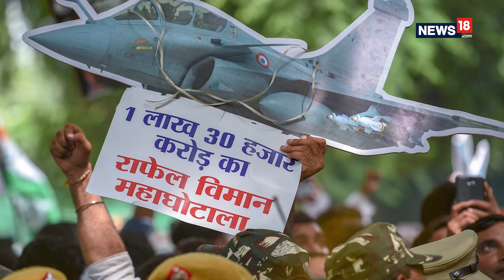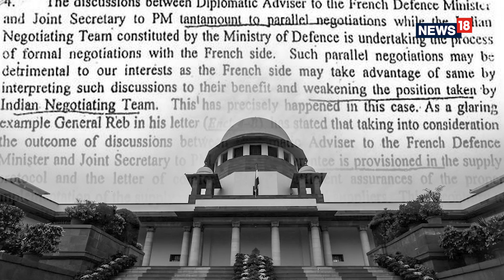Setback For Modi Govt | SC Allows Classified Papers To Be Used In Rafale Petitions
In a setback for the Centre, the Supreme Court on Wednesday dismissed the government’s objections regarding certain ‘classified’ documents in the public domain which had raised several questions over the Rafale deal. ​A three-judge bench, headed by Chief Justice of India Ranjan Gogoi, decided by unanimity that the new documents will be relied upon by the top court while adjudicating the bunch of review petitions. The CJI and Justice KM Joseph authored separate but concurring judgments on the point. The Supreme Court judgment assumes significance since this gives a fresh lease of life to the controversy around the Rafale deal, just a day before the first phase of polling for the Lok Sabha elections.